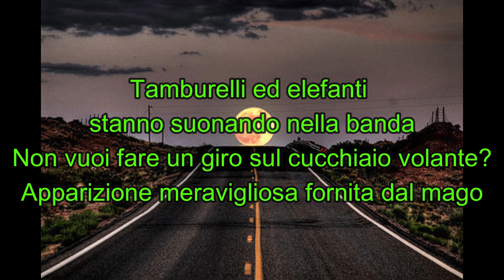Creedence Clearwater Revival - Lookin' Out My Back Door ( traduzione in italiano)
Música
Lookin' Out My Back Door
Artista
UMG (em nome de Fantasy Records); UMPI, LatinAutor - PeerMusic, CMRRA, LatinAutorPerf, BMI - Broadcast Music Inc., Concord Music Publishing, UNIAO BRASILEIRA DE EDITORAS DE MUSICA - UBEM e 18 associações de direitos musicais